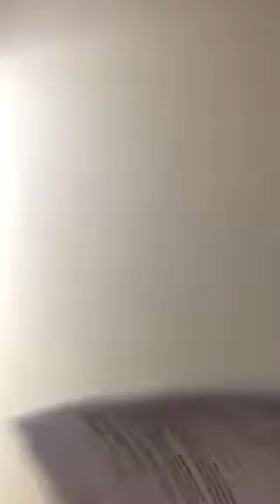Montgomery Raw - Burch Model